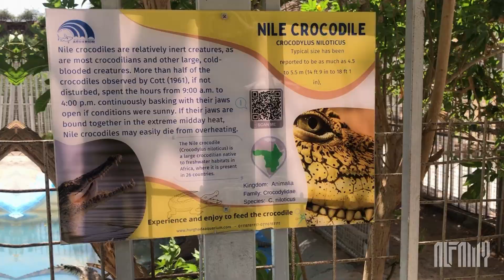Explore HURGHADA GRAND AQUARIUM in 120 seconds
Hurghada Grand Aquarium is the largest aquarium in Egypt and one of the largest in Africa and Middle east.
It is one of the most important  attraction in Hurghada and Red Sea Governorate.
A various species of Birds, Animals, Sharks, and Marine life are gathered in the grand aquarium.
With its Mini zoo, Fossil Museum, underwater tunnel, and Marine Aquarium make your visit joyful and  exiting.

Visit Egypt
Visit Hurghada
Visit Red Sea